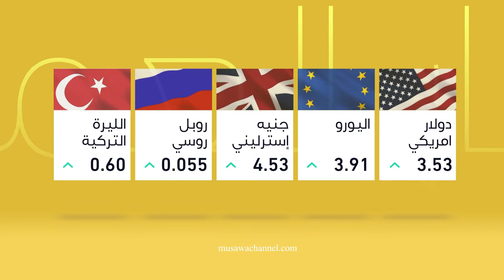أخبار اقتصادية -17-10-2019 - قناة مساواة الفضائية